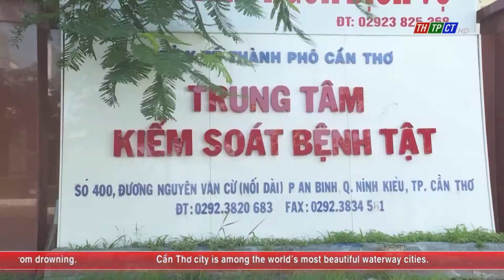400 officers of Cần Thơ city Public Security vaccinated against COVID-19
On the morning of May 5, at Cần Thơ Centre of Disease Control and Medical Centers of districts held vaccine injection to prevent Covid-19 for 400 police officers, soldiers of Public Security force.